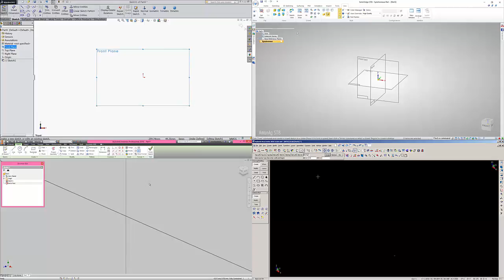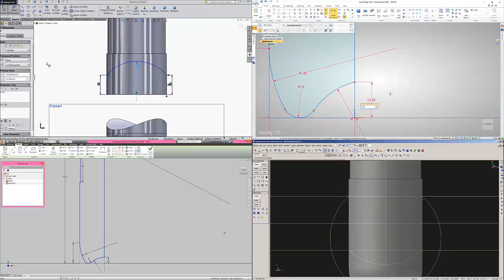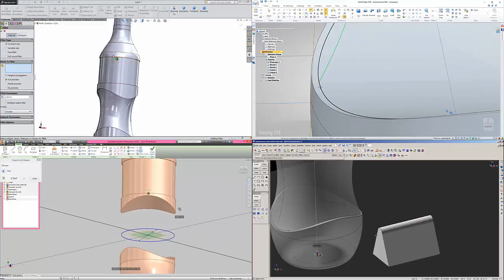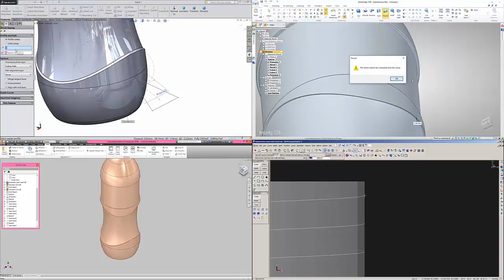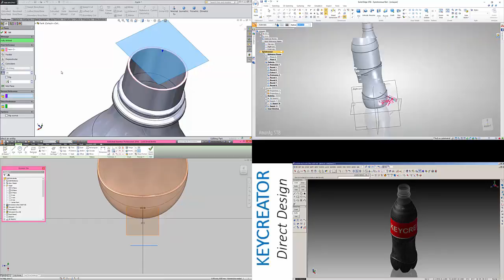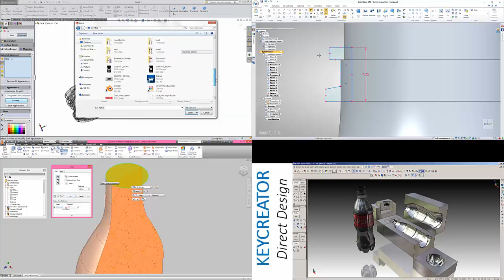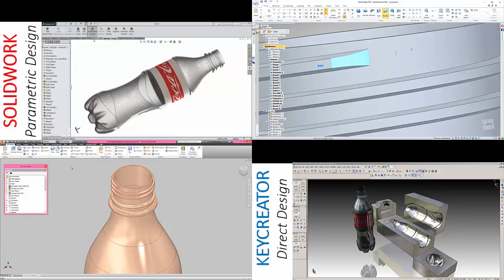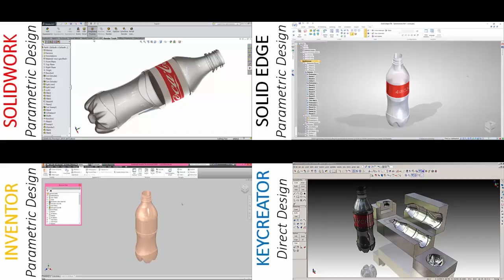COLA BOTTLE shootout: SW / SE / Inv / KCr - (Tool Engaged)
TOOL ENGAGED
KEYCREATOR: Mexico & LatinAmerica VAR